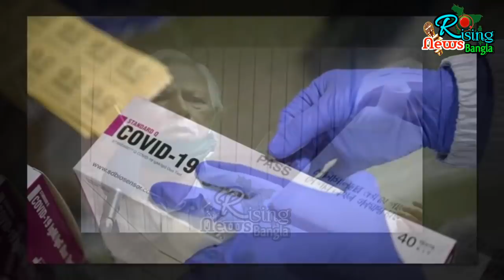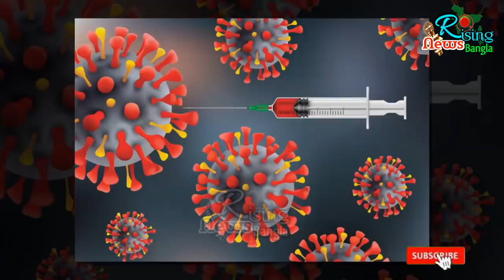গাজীপুরে ৪খুনের পারভেজ আইনি মারপ্যাচের সুবিধা নিতে যা করলেন| প্রাধনমন্ত্রীকে মোদি যা বললেন | Gazipur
ব্রেকিং নিউজ
গাজীপুরে ৪খুনের পারভেজ আইনি মারপ্যাচের সুবিধা নিতে যা করলেন| প্রাধনমন্ত্রীকে মোদি যা বললেন |